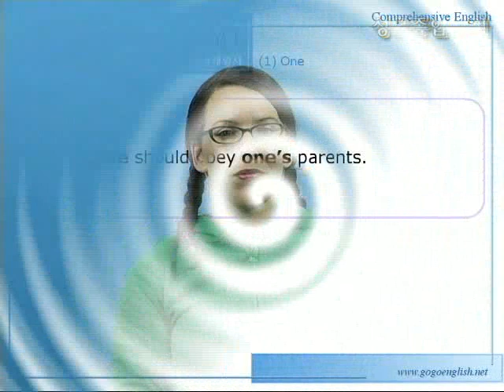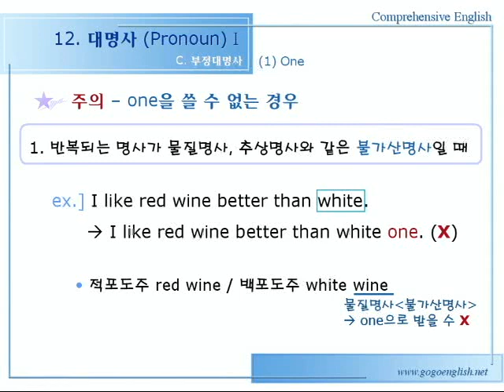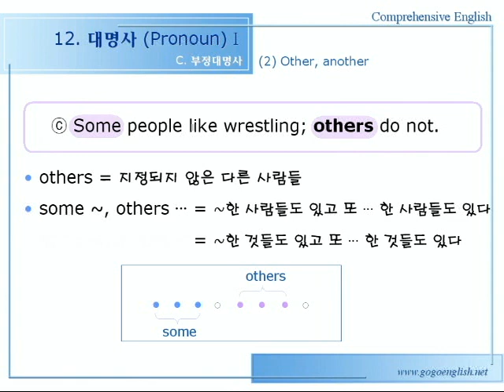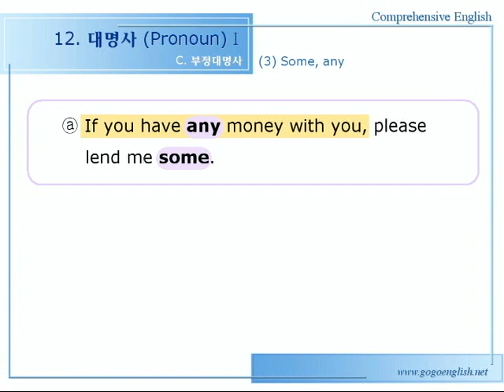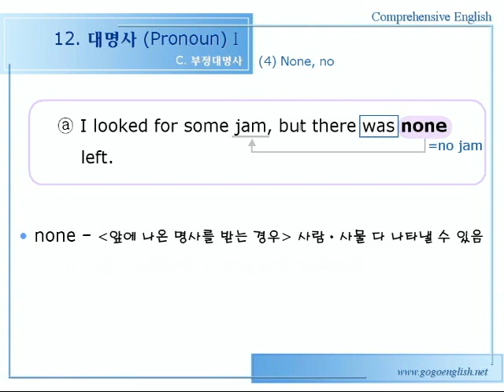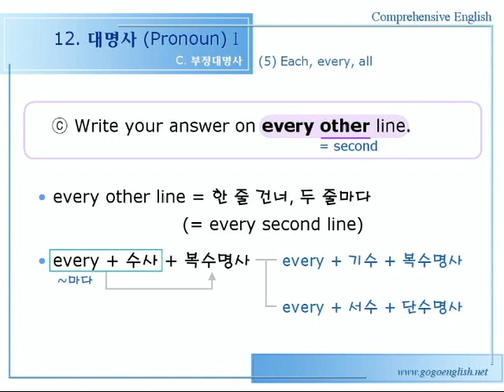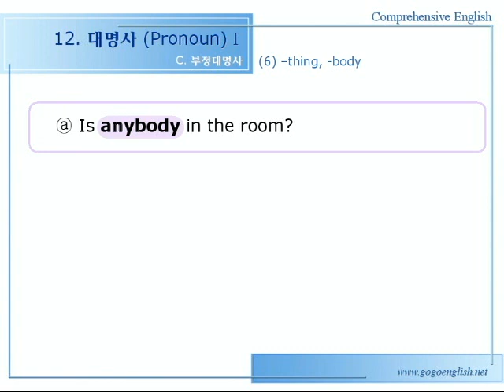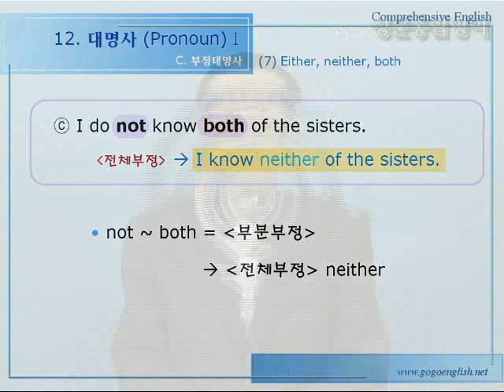종합영어 12장 1문법설명2강